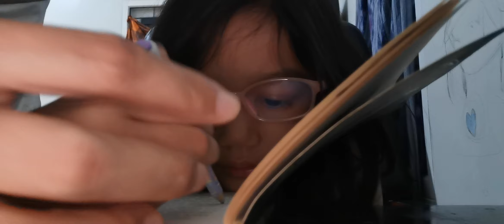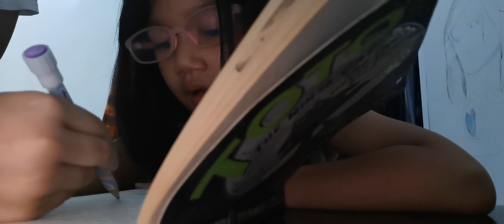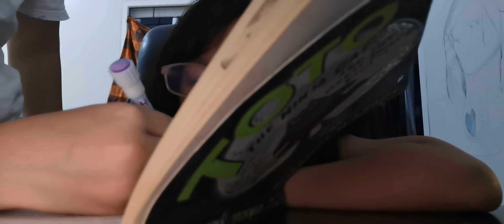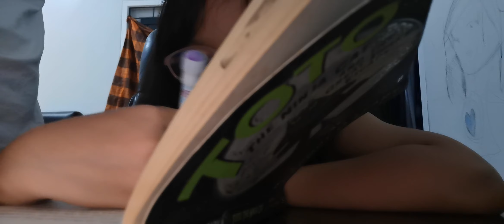toto the ninja cat 3